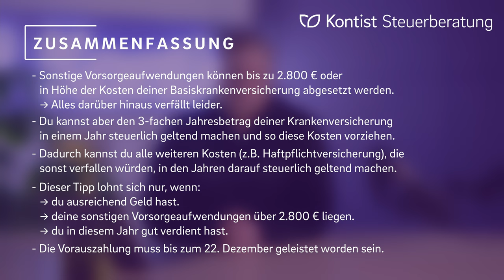Mit Vorauszahlungen für Krankenversicherung Steuern sparen | STEUERN SPAREN für Selbständige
▬ Mehr Informationen ▬▬▬▬▬▬▬▬▬▬▬▬▬▬▬▬

Heute: Wie kann man mit Vorauszahlungen für Krankenversicherung Steuern sparen?
Du bist auf der Suche nach Wegen, wie du noch weiter Steuern sparen kannst? In unserer Steuertipps Reihe zeigen wir dir genau das. Mit unseren Steuertipps zahlst du garantiert nie wieder zu viel Steuern.

▬ Empfehlungen ▬▬▬▬▬▬▬▬▬▬▬▬▬▬▬▬

▬ Timestamps ▬▬▬▬▬▬▬▬▬▬▬▬▬▬▬

0:00 - Intro
0:40 - Überblick
1:44 - Krankenversicherungsbeiträge in der Steuererklärung
3:46 - Beispiel
6:05 - Für wen ist der Tipp geeignet?
7:26 - Wichtiger Hinweis
8:14 - Zusammenfassung
8:34 - Outro